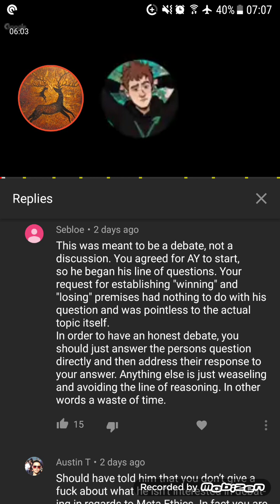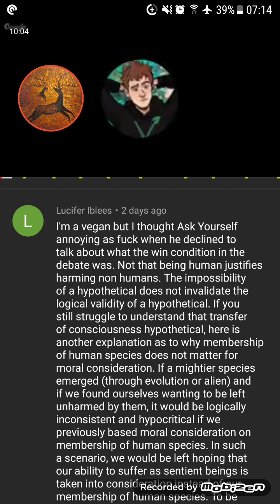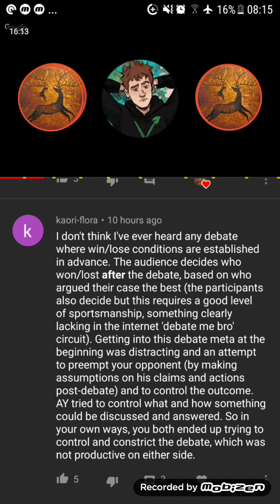Vegans Are Illogical Because Veganism Is ... And Vice-Versa ... Carneval